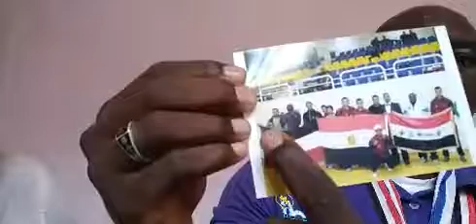تفشيل الإبداع السوداني وتشريده وأسباب فشل المبدع السوداني بالداخل وتميزه بالخارج